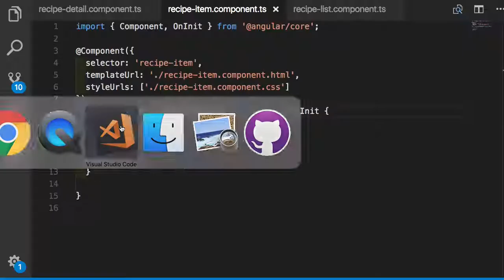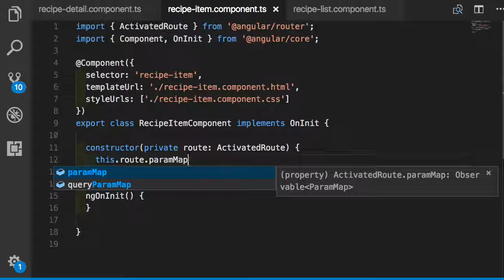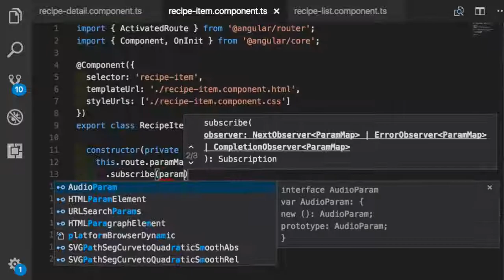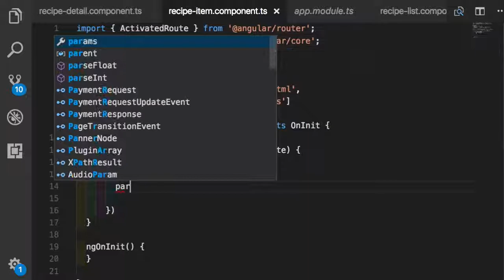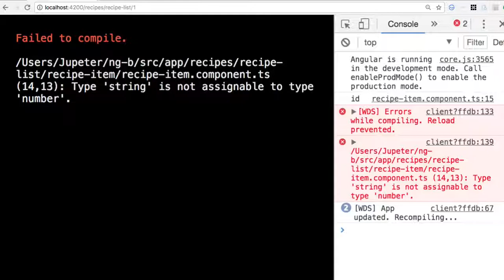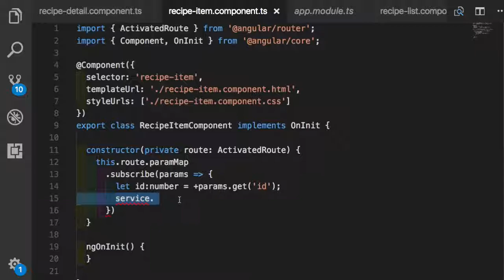Angular 실습 027 List Item 페이지를 동적으로 구성하기ActivatedRoute